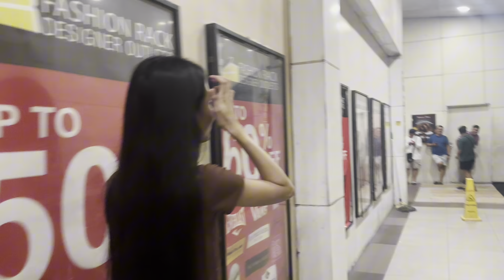AALIS NAKO SA PAMILYANG BANTUTIN ( PAALAM MGA BAYUT )